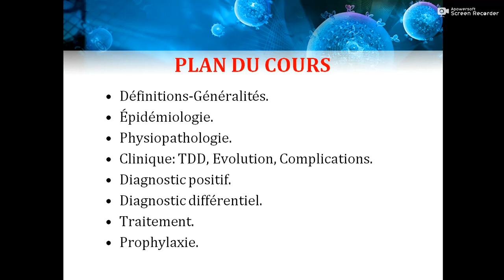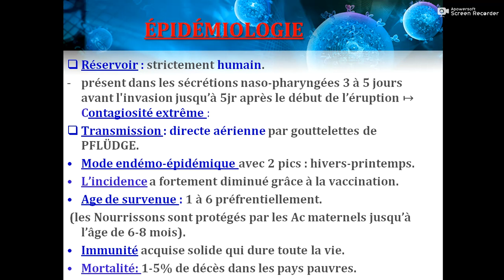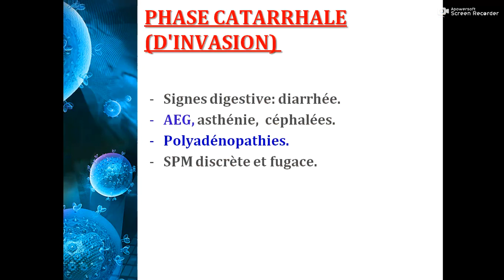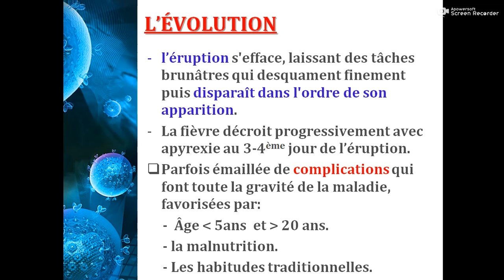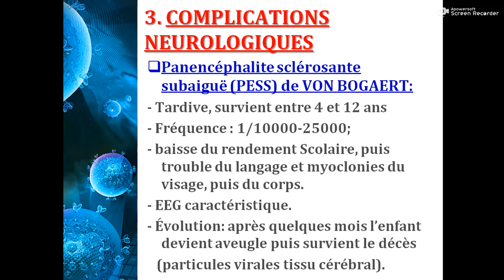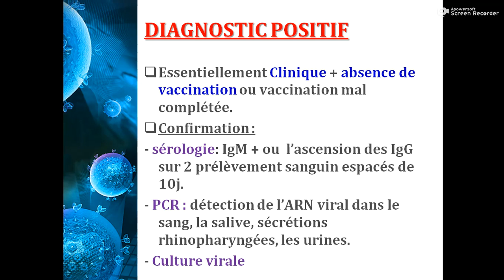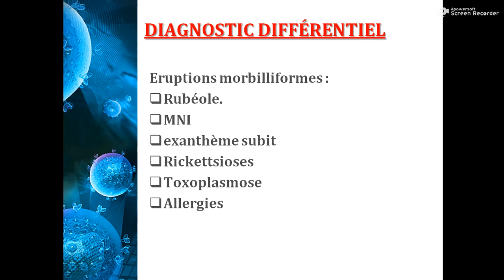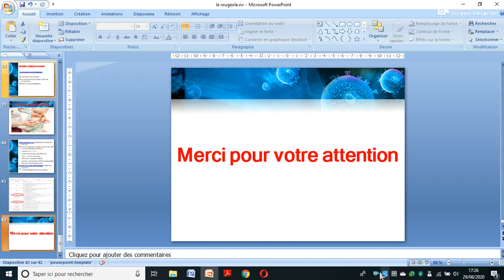La Rougeole Dr Benzoubara